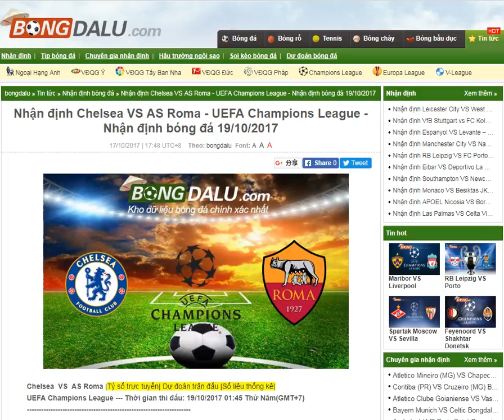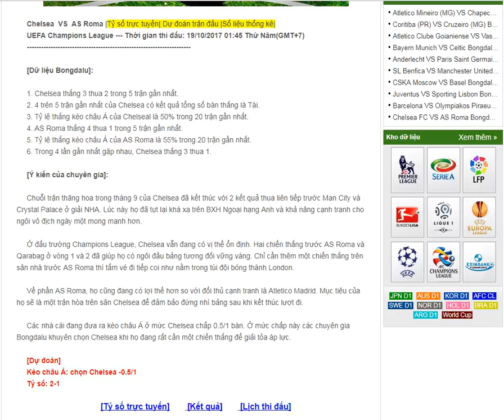Chelsea VS AS Roma - UEFA Champions League - 19/10/2017-- share by Bongdalu